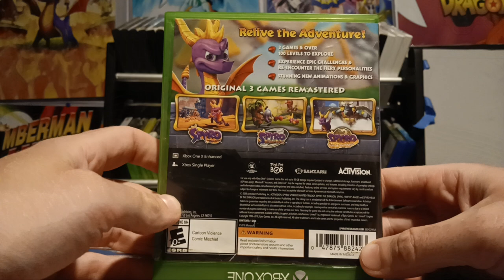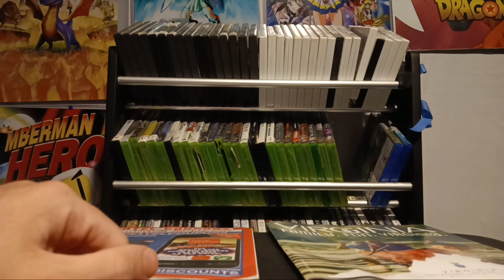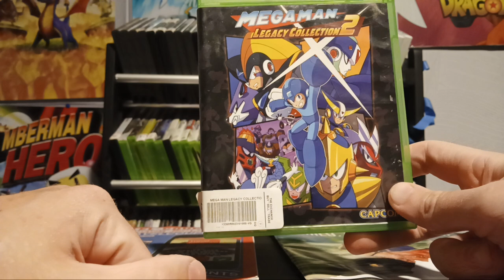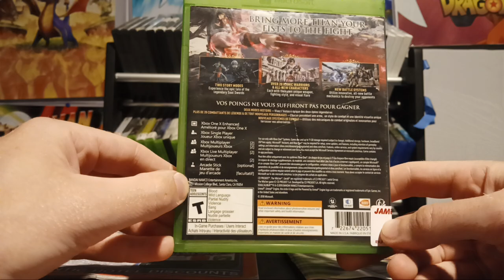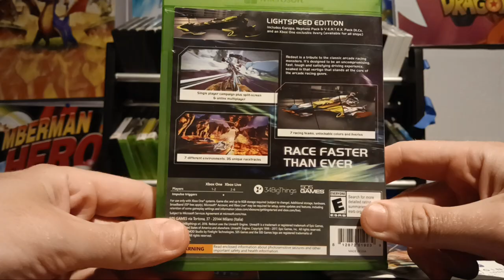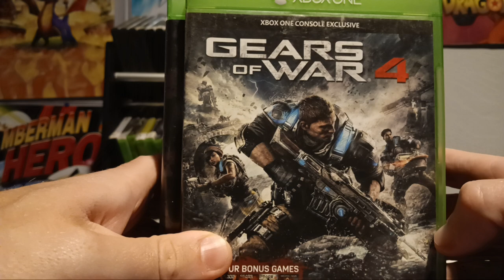5 Xbox one games to play this summer